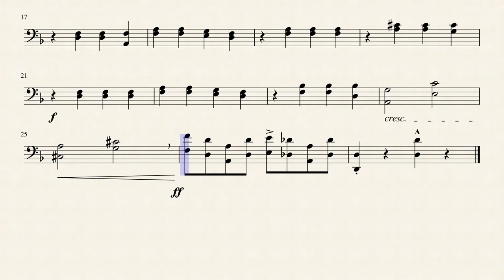Gravity Falls Theme for Trombone, Euphonium or Bassoon (duet)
Here is a fun and easy duet with simple harmonies based on the Gravity Falls Theme Song ! Enjoy.